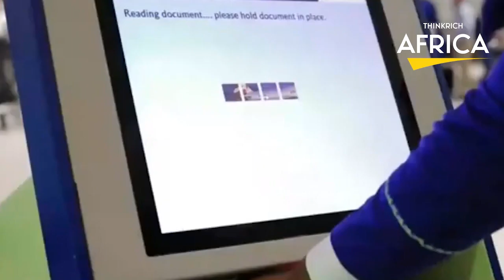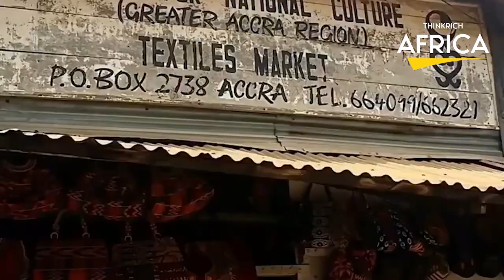What If The Entire West Africa United?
In this video, we explore the idea of what would happen if the entire West Africa were united. What would be the result?

Would the economy be improved? Would the environment be better? Would more people have access to food? We explore the possibilities in this What If The Entire West Africa United? video.